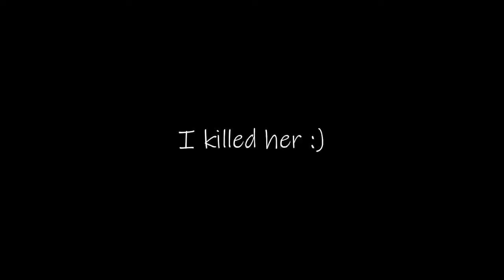Neon Montage | Slump - Stray Kids | Valorant Highlights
Ayoo~ I am back with another montage and this time, it is ME! Playing and trying NEON from Valorant.
I know I am a noob and whiffed most of the times but I swear one of the clips is from COMP and I couldn’t be more proud T_T

For making you guys laugh all the time XD make my day by sharing this, please? :3

Okiii, I leave with the details now XD

Song: Slump - Stray Kids (Korean Version)